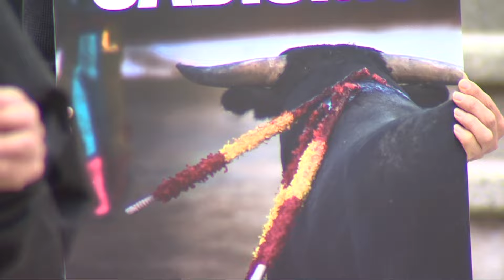Urtasun elimina el Premio Nacional de Tauromaquia por ser una «actividad sádica y despreciable»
El Ministerio de Cultura va a eliminar el Premio Nacional de Tauromaquia. El nuevo ministro Ernest Urtasun no convocará el próximo galardón –dotado con 30.000 euros– para este año, 2024, y ha iniciado los trámites para su eliminación definitiva.

Creado en 2011, el premio se otorgaba junto a los de Bellas Artes, Teatro, Música u demás disciplinas artísticas. El Gobierno de José Luis Rodríguez Zapatero quiso reconocer la tauromaquia como una «disciplina artística» y creó el premio a la vez que cambiaba las competencias taurinas del Ministerio del Interior al Ministerio de Cultura.